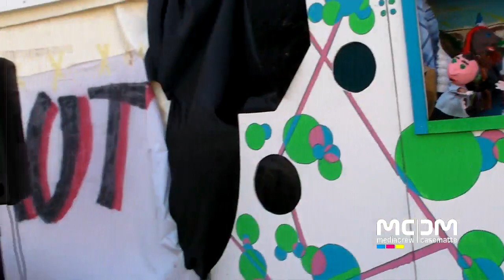Radio Aut - 3e32 - CaseMatte - Spettacolo Finale Burattini fatto dai Bambini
Domenica 18 Luglio
Piazza Duomo
Radio Aut - 3e32 - CaseMatte
presentano
Spettacolo Finale Burattini fatto dai bambini